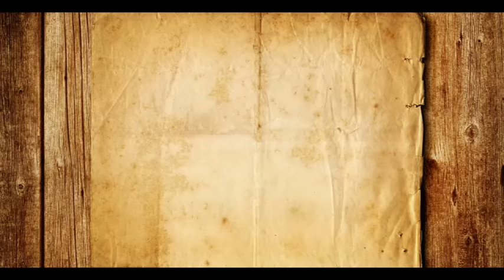Gambus Buton Tengah - Ale Kapea A Mbowaemo